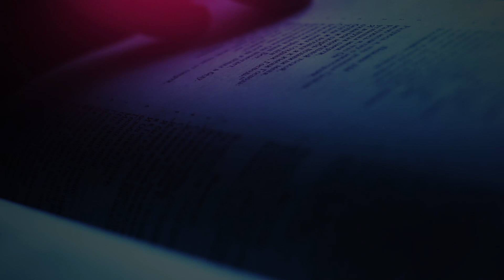The Daily Herald | Jesus, Name Above All Names | Channel, August 17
A reading from the devotional 'Jesus, Name Above All Names’ The Daily Herald' | Channel, August 17